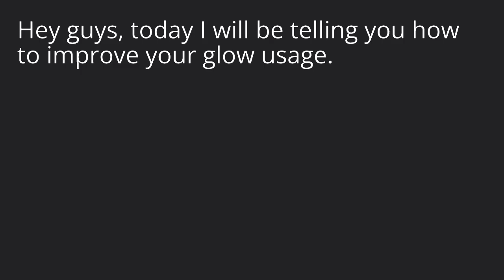How to improve your glow usage